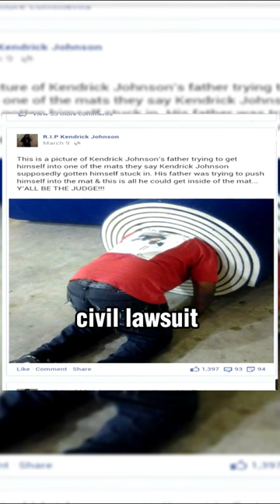Unraveling the Mysterious Case of Kendrick Johnson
Unveiling the mystery behind Kendrick Johnson's tragic end.

On a seemingly ordinary day at Lowndes High School, a promising young life was cut short under mysterious circumstances. Kendrick Johnson, a vibrant 17-year-old, was found lifeless in an upright wrestling mat, leaving a community reeling with unanswered questions.

Join us as we delve into the perplexing details of Kendrick's case, uncovering inconsistencies, exploring theories, and seeking answers that have eluded investigators for years.